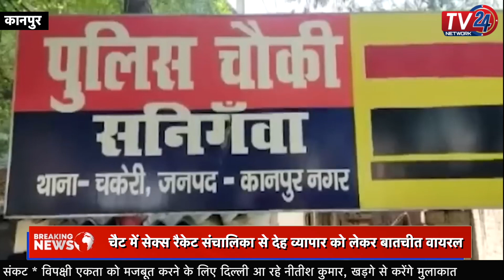Kanpur दारोगा का viral chat || Tv24 Network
सोशल मीडिया पर पुलिस विभाग को शर्मसार कर देने वाले कुछ WhatsApp चैट वायरल हुए हैं |

इन सभी चैट्स में पुलिसवाले की देह व्यापार संचालिका से बातचीत है, इसमें पुलिसकर्मी कह रहे हैं कि 15 दिन के लिए अच्छी लड़कियां चाहिए |

लड़कियों का सौदा 80 हजार में भी हो गया, वहीं सेक्स रैकेट की संचालिका दावा कर रही है कि उसने दारोगा के लिए लड़कियां मंगवाई हैं |

सेक्स रैकेट संचालिका और दारोगा के व्हाट्सएप चैट वायरल होने के बाद हड़कंप मच गया है ||